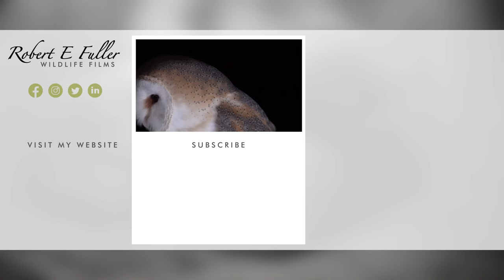Tawny Owl Dad Meets his Foster Chicks for the First Time | Luna & Bomber | Robert E Fuller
The first time Bomber the tawny owl discovers the two rescued chicks I placed in the nest he seems very excited.

Watch Luna & Bomber interact live on my nest cam and follow their story in this playlist

Luna is protective

But Luna seems a little protective and doesn't let him too close just yet. She lets him have a quick look then guides him out of their nest with a firm claw on his leg as if to say, now go and get them some food.

The look

Don't miss the ending, where she turns back to her two foster chicks, as if to say, So, that was your dad.

Adopting in the wild

I placed the two rescued chicks into this tawny owl nest after Luna's clutch of eggs failed to hatch and if owls could talk I'd say she was overjoyed at the chance to be a mum at last.